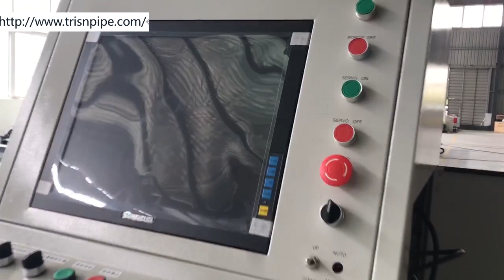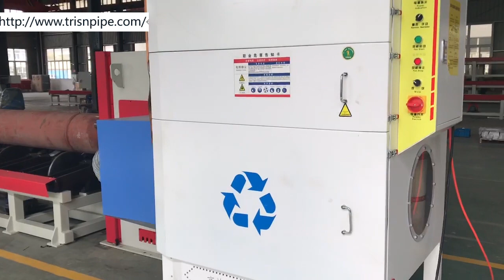roller bed CNC pipe profile cutting machine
DN400-DN1500
CNC numerically controlled length measuring,pipe profile cutting
plasma high-speed cutting